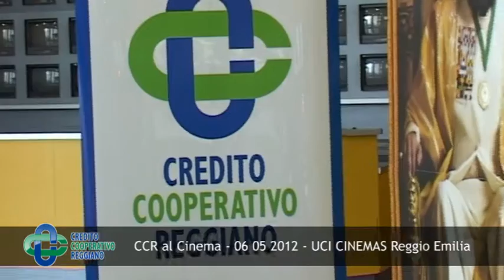CCR all' UCI CINEMA di Reggio Emilia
Una folla di amici e curiosi all'UCI CINEMAS del Centro Commerciale I Petali di Reggio Emilia.
CCR...c'era!